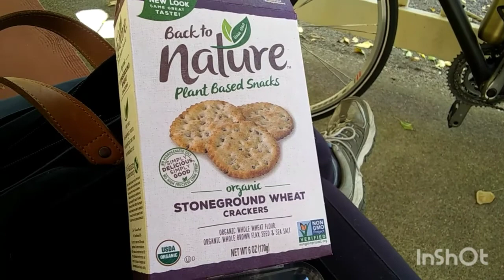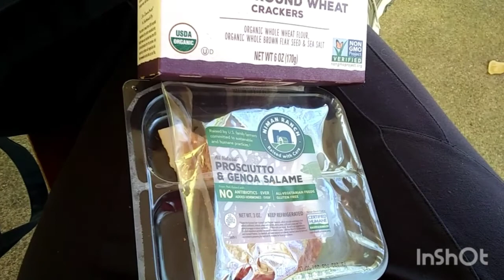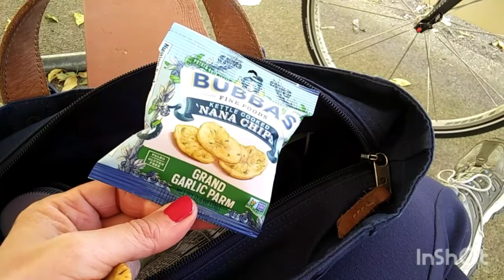#539. Мои походы по врачам в США. Зачем и почему? Как работает медицинская страховка в США.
Сейчас наступил странный период в моей жизни, поскольку я только тем и занимаюсь, что бегаю от одного врача к другому. И это при том что у меня сих пор неоплаченные медицинские счета на 6 тыс долл!!!
Подробности о том зачем я хожу по врачам и как работает в Америке система медицинских страховок в этом видео.